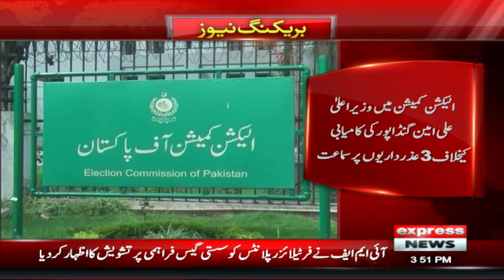News From Election Commission About CM KP | Express News